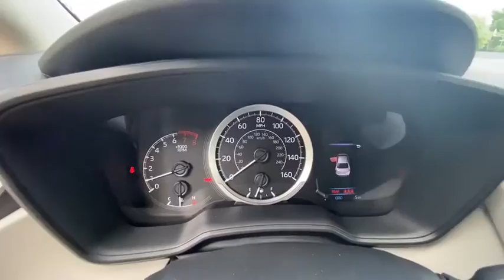2021 Toyota Corolla Milwaukee, Shorewood, Brown Deer, Brookfield, Menomonee Falls, WI 39721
Black Sand Pearl New 2021 Toyota Corolla available in Milwaukee, Wisconsin at Andrew Toyota. Servicing the Shorewood, Brown Deer, Brookfield, Menomonee Falls, WI area.

Andrew Toyota
1620 West Silver Spring Drive

Recent Arrival!brbrbrBlack Sand Pearl 2021 Toyota Corolla LE FWD 30/38 City/Highway MPGbrbrbrTOYOTA WARRANTY: Basic Coverage: 36 months/36000 miles (all components other than normal wear and maintenance items). Powertrain Coverage: 60 months/60000 miles (engine transmission/transaxle front-wheel-drive system rear-wheel drive seatbelts and airbags). Rust-Through Coverage: 60 months/unlimited miles (corrosion perforation of sheet metal). * For complete details about Toyotas warranties please speak to a sales manager at Andrew Toyota.brbrbrHAVE YOU HEARD ABOUT TOYOTACARE? This vehicle purchase or lease includes ToyotaCare Toyotas no cost maintenance plan. **ToyotaCare covers normal factory scheduled service for 2 years or 25000 miles whichever comes first. 24-hour roadside assistance is also included for 2 years and unlimited miles. See Andrew Toyota staff for details and exclusions. Valid only in the continental U.S. And Alaska. All prices plus tax title license and $349 Dealer Service fee. Internet Sales Price includes: $500 - Toyota Motor Company Customer Cash - Chicago. Exp. 08/03/2020.